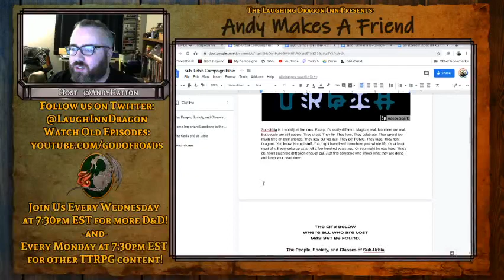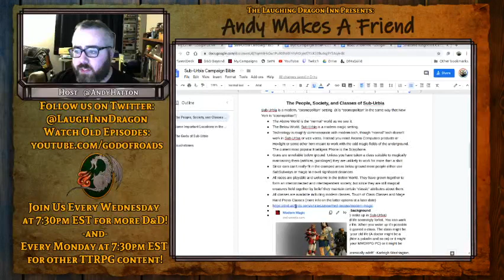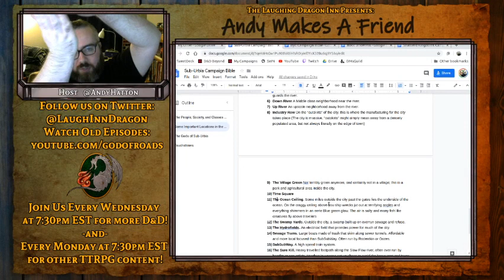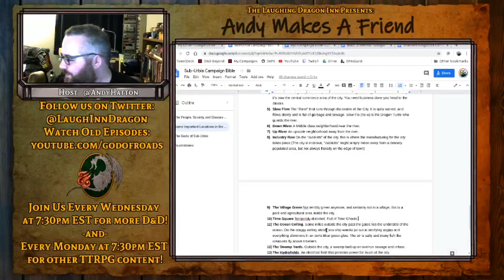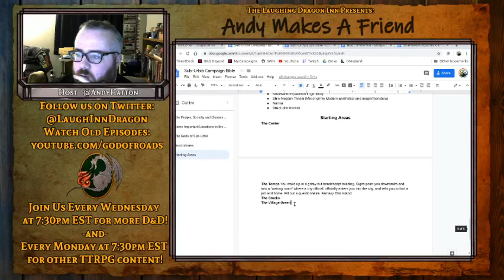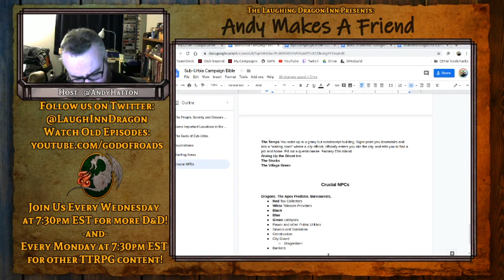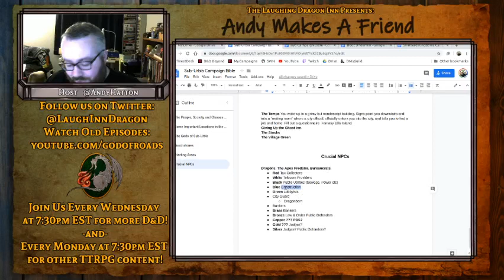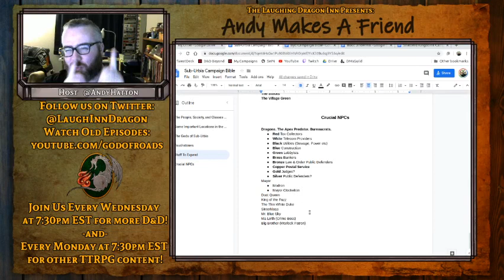Andy Makes a Friend: Building Sub-Urbia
I (@AndyHatton) add to the campaign bible for a new homebrew setting called Sub-Urbia!

We Stream Mondays and Wednesdays at 7:30 PM Eastern